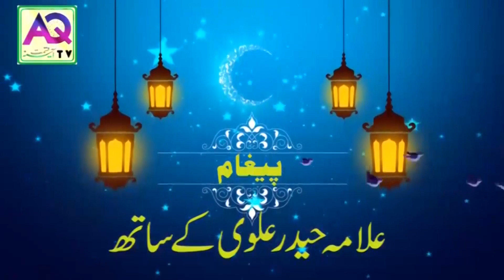Buray Kam Badkari | Say Mehfoz Hngay | Is Amal Ki Barkat Or Faiday Bayshumar Hain | AQ TV